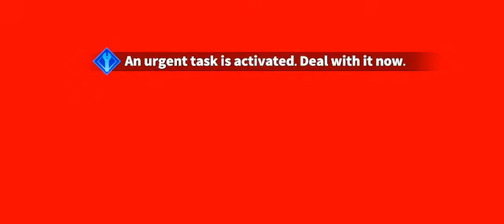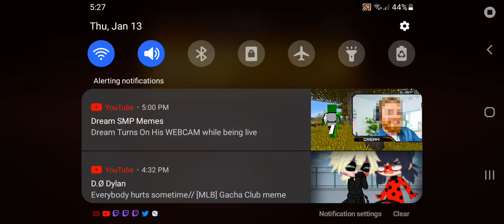Playing a modded among us mobile game 😀